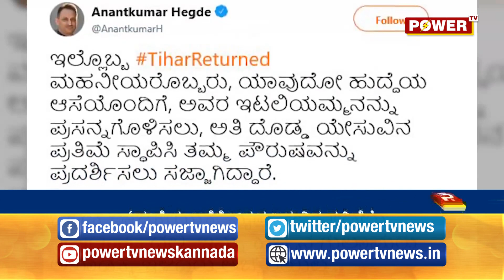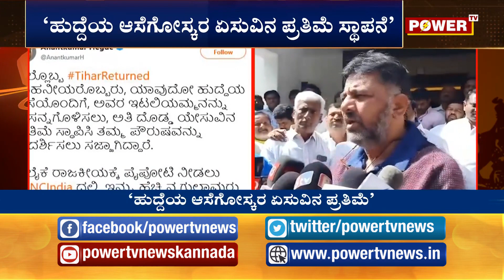``ಇಟಲಿಯಮ್ಮನನ್ನು ಮೆಚ್ಚಿಸಲು ಡಿಕೆಶಿಯಿಂದ ಯೇಸುವಿನ ಪ್ರತಿಮೆ''! DK Shivakumar | Ananth Kumar hegde